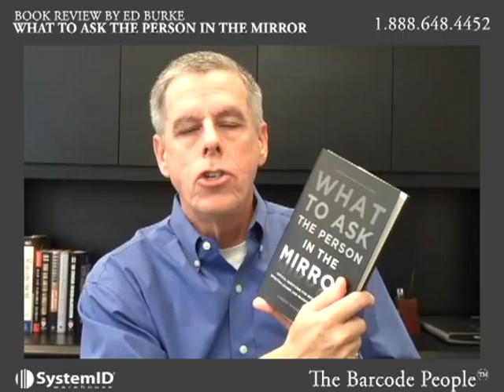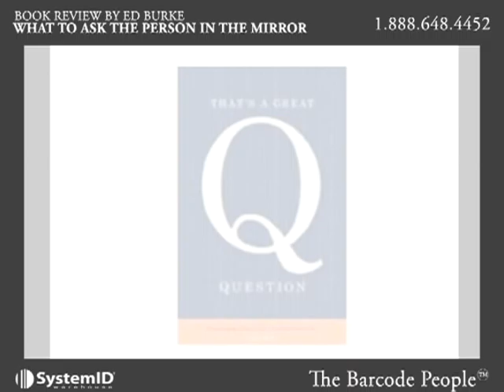Executive Book Review: What to Ask the Person in the Mirror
In this video blog, System ID President Ed Burke reviews the newest release from Harvard Business Press, "What to Ask the Person in the Mirror". It is the work of well-known business consultant and author, Robert Kaplan.